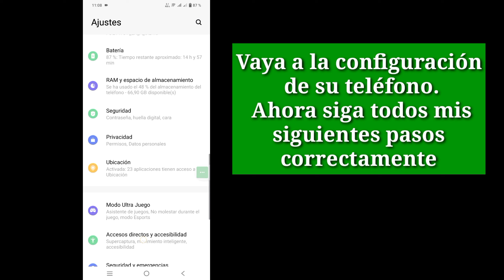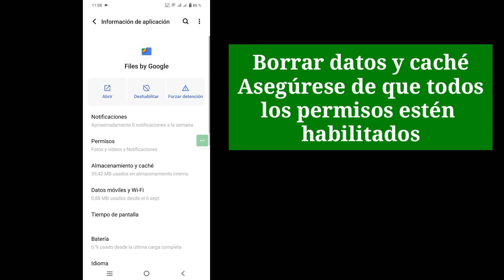Fix no puede usar esta carpeta para proteger su privacidad | No puedo usar esta carpeta Problema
Fix no puede usar esta carpeta para proteger su privacidad | No puedo usar esta carpeta Problema resuelto

 Hola chicos
 En este video le mostraré la solución No puedo usar esta carpeta para proteger su privacidad | No puedo usar esta carpeta Problema resuelto

 Fix No puedo usar esta carpeta para proteger su privacidad ¿Es usted un usuario de dispositivos móviles iOS, Android y iPhone?  Luego siga los pasos a continuación.
 Asegúrese de actualizar el administrador de archivos, vaya a la configuración de su teléfono, toque el administrador de aplicaciones, toque el administrador de archivos, borre datos y caché, asegúrese de que todos los permisos estén habilitados, reinicie el dispositivo Android,

     🙏🙏POR FAVOR🙏🙏
     👍👍ME GUSTA👍👍
     👉👉COMENTAR👈👈
🌹. Gracias por mirar. ♥️